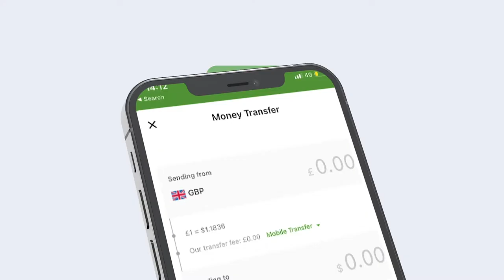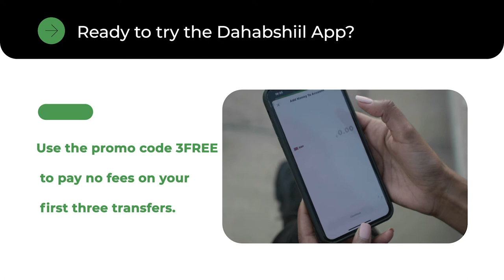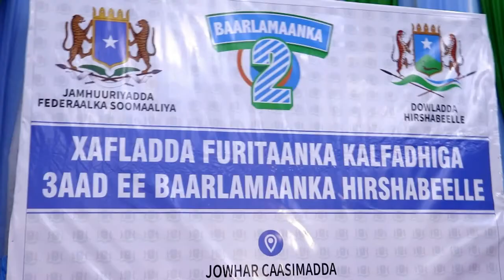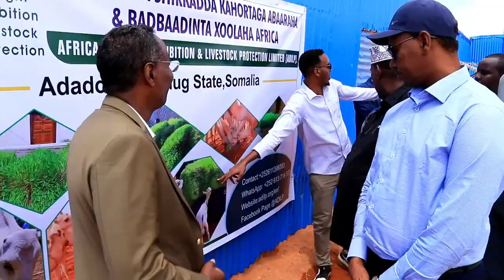Warka Habeen 27 - 07 - 2022